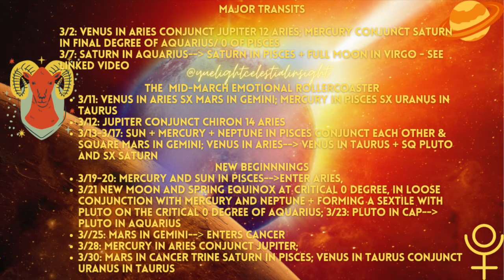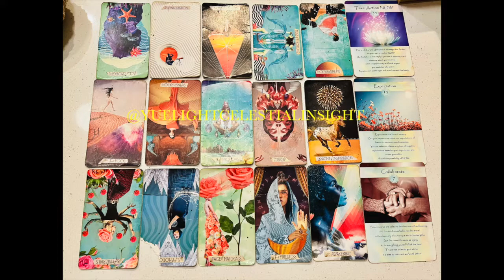Leo March 2023-Beyond Repair? The Rebels, The Big Launch & Leap of Faith| Leo Horoscope | Leo Tarot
00:00 MARCH 2023 COLLECTIVE ASTROLOGY, PRACTICAL ADVICE
30:20 CHANNELED ANGEL SPIRITUAL GUIDANCE FOR THE COLLECTIVE
34:11 LEO HOROSCOPE AND LEO TAROT READING

-Namaste'🕉️